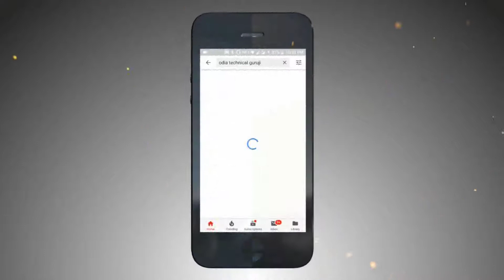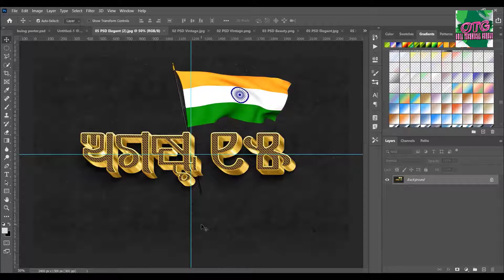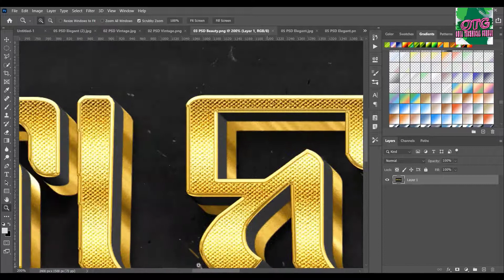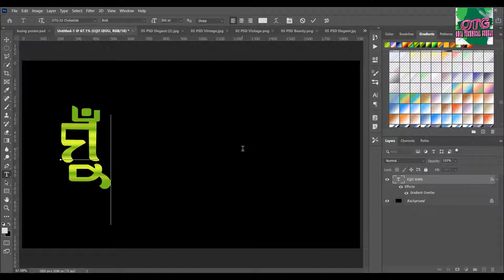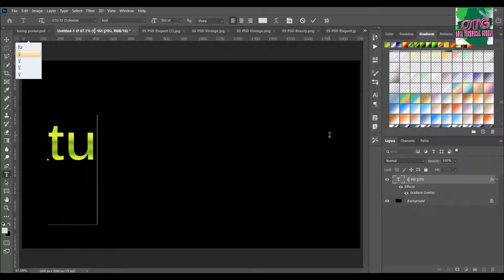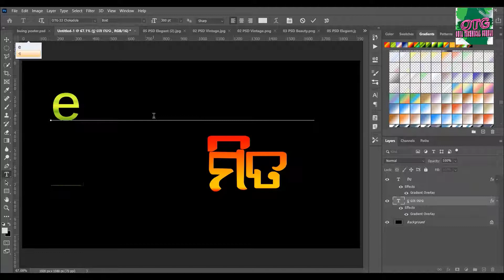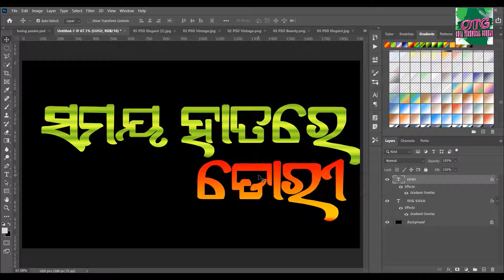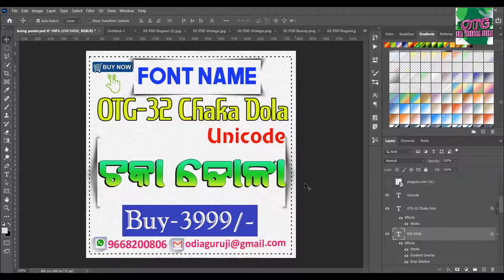Odia Calligraphy Font✔OTG 33 ChokaDola by Odia Technical Guruji ✔ Odia Font Download Now✔Fonts